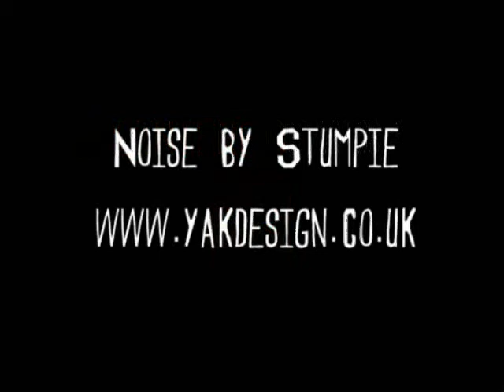FOO FIGHTERS DAVE GROHL #2 - Speed Art PAINTING - Stephen Quick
Well this one was damm fun! Mr Foo, Mr Nirvana Dave Grohl, full colour pop art painting.

Painted in acrylic paint, making it pretty dark with flashes of colour coming from the dark. Red, blues and flesh tones making up Dave, painted on canvas and edited on premiere.
The painting took about 2 ish weeks, it was quite an undertaking but I think the extra time was a great thing and befitted the painting.

Too see all my art (there's loads of it) visit my

My first Dave Grohl Speed Painting -

And be my mate on one of these social groups.

Thanx
Steve